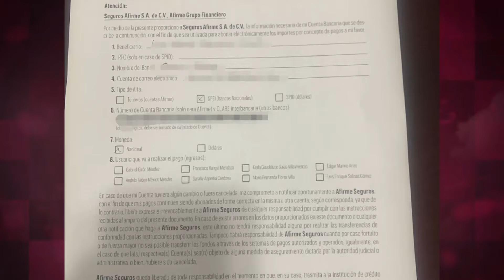Comienza indemnización para vecinos afectados por incendio de maderería en San Andrés Cholula.